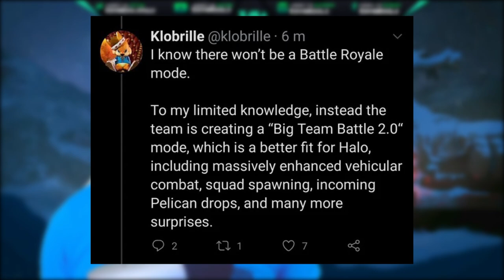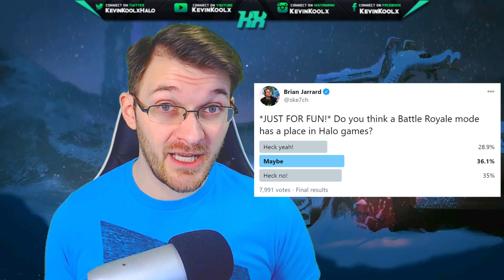No Battle Royale in Halo Infinite but Big Team Battle 2.0! Halo Infinite News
Timestamps
Intro - 0:00
Halo Infinite News Leak - 0:34
Klobrille Leaked Information - 2:16
Streamers Want Halo Battle Royale - 6:29

In this Halo Infinite news update video we discuss the recent Halo Infinite news leak of no Halo Infinite Battle Royale but a Halo Infinite Big Team Battle 2.0 which does sound interesting. This Halo Infinite news leak comes from known Xbox Insider and Halo news leak person Klobrille gives some information he may know about Halo Infinite gameplay for Halo Infinite multiplayer. Halo Infinite battle royale leaks have been going around but nothing really to go off of. Though this leak does sound rather strong that a Halo Infinite BR may not be there at Halo Infinite release date. More is needed to confirm if a Halo Infinite Big Team Battle 2.0 gameplay is happening but I'll continue to let you know on this channel.